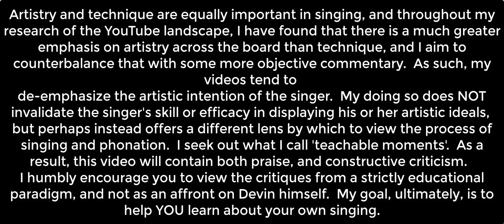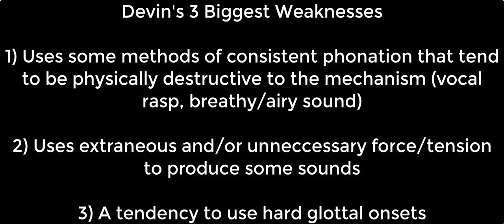Vocal Coach ANALYZES Devin Townsend! (Hyperdrive)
Well, Anneke shared my most recent video on her facebook, so I figured it made sense to go back and revisit one of her frequent partners - Devin Townsend!  I analyzed him in the past, but I was very new to content creation.  Hopefully my more up to date format makes the analysis more streamlined for you!